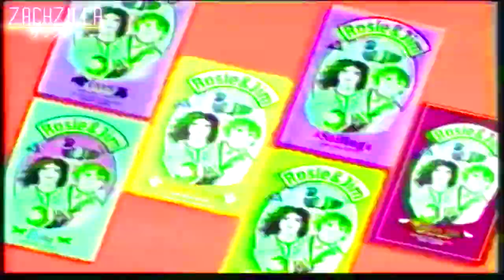15 seconds of VCI craziness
For The New 15 Seconds YTP Collab by TypedDuke the Lemon Head